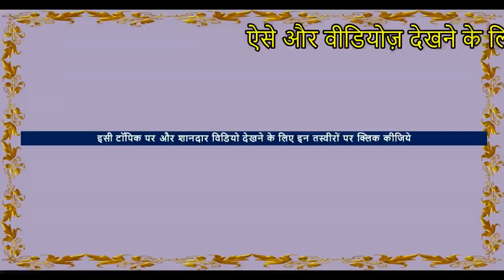Jet Black Indian Marwari Stallion Ranjha At Muktsar Horse Mela Horse Video घोड़ा विडियो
This exclusive horse Ranjha  from rambo Line from  Ludhiana . It is of premium breed. The owner is proud to have such a horse .  Get the knowledge about this Fine line horse.
Horse trading is done In this horse market of india . stallions, mares and baby horses ( foals ) of .white punjabi nukra horses  , Marwari horse, Kathiyawadi horse, sindhi horse like Indian horse breeds are available.. it is better to go for horse riding then negotiate  the horse rates after it. Check if they are healthy , beautiful and cool.